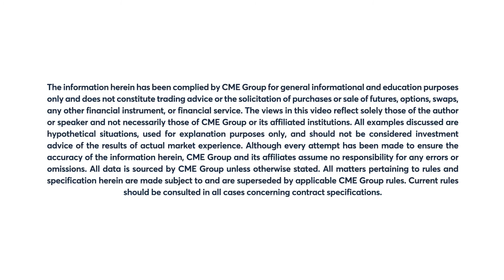Metals Market Commentary: Bob Iaccino, 6/10/22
Headline year-over-year CPI data comes out at its highest level in 40 years. Bob Iaccino examines how the gold futures market responded.